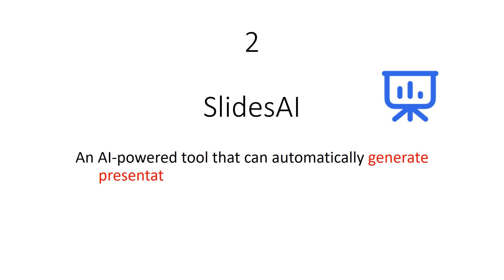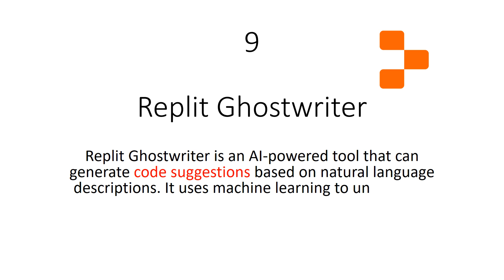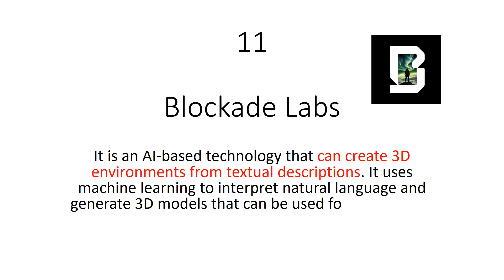13 Revolutionary AI Tools, You Must Know | GPT-4, Canva, Midjourney, Synthesia..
Welcome to our latest video on "13 Revolutionary AI Tools, You Must Know"! In this video, we'll introduce you to some of the most advanced and innovative AI tools that are revolutionizing the way we work, communicate, and live. From cutting-edge natural language processing and image recognition to machine learning and deep learning, these AI tools are changing the game and transforming industries across the board.

So whether you're a tech enthusiast, a business owner, or just curious about the latest trends in AI, you won't want to miss this video. Tune in to learn about these groundbreaking tools and discover how they can help you take your work and life to the next level.